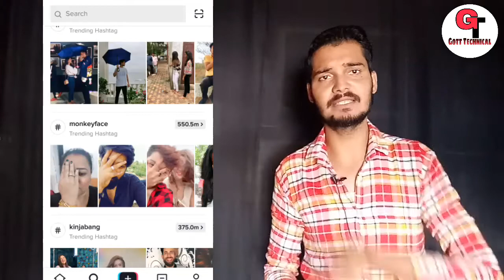इन 3 टॉपिक पर वीडियोस बनाओ | How To Choose Topic In TikTok Video | Gott Technical 2019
To Dosto Aaj Me Apko Bataunga Ki :-  इन 3 टॉपिक पर वीडियोस बनाओ | How To Choose Topic In TikTok Video | Gott Technical 2019

tik tok par video viral kaise kare

how to viral video on tik tok

how to viral my tik tok video

tik tok pe video viral kaise kare

tik tok video viral app

how to make tik tok video viral

how to get your video viral on tik tok

Hello And Welcome Back To My Channel Guys So Guys Aaj ke is Video me mai Aapko batauga Ki Aap kaise tiktok par Trending Videos bana skte hai so guys mujhe Umeed Hai Ki Aapko Ye video behad pasand aayega

Queries Solved,
Tik Tok par Viral Trending video kaise banaye
How to find viral Trending content on Tik Tok,

( जयहिंद )